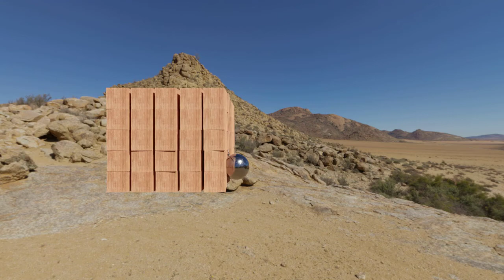physics simulation mass destruction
this video has a great physics simulation so I'm sharing it